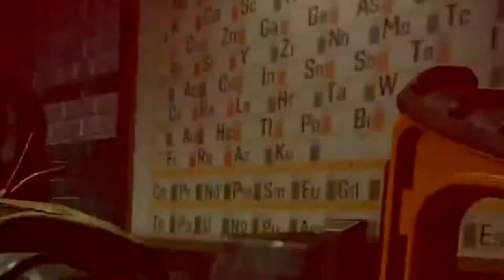JONATHAN ALTER EGO !??! part 2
-Sean
-Jonathan

If u see this you're kewl. Thanks for the support :D
like really!

"JONATHAN'S ALTER EGO !??!! part 2"